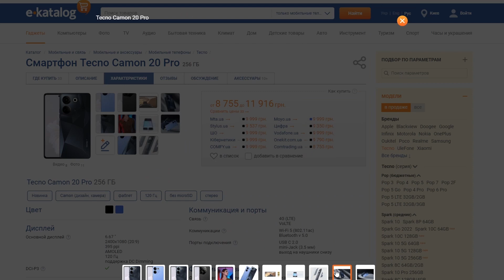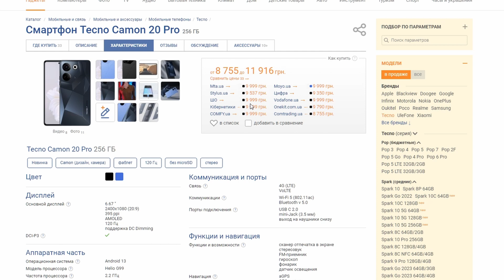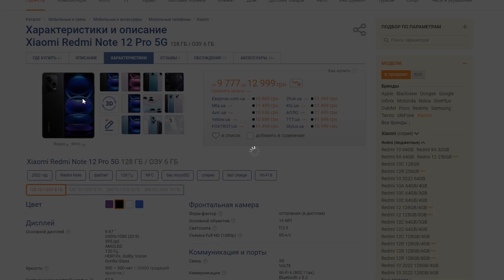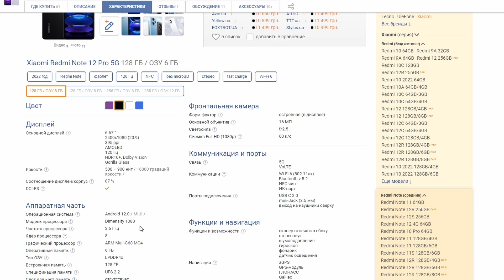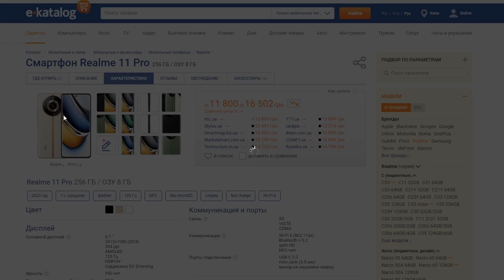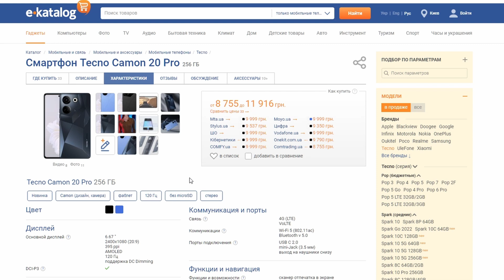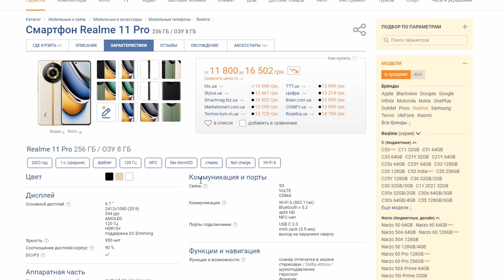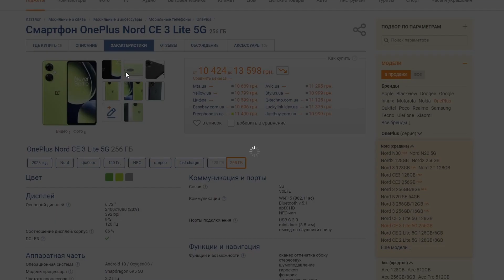Tecno Camon 20 pro стоит ли покупать? Обзор рынка смартфонов.